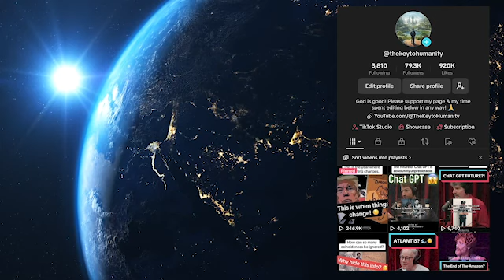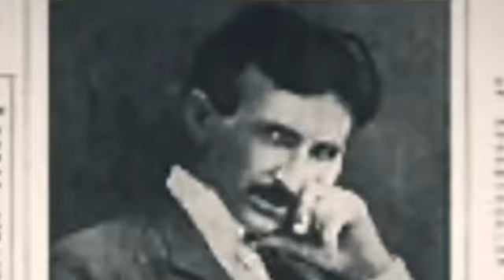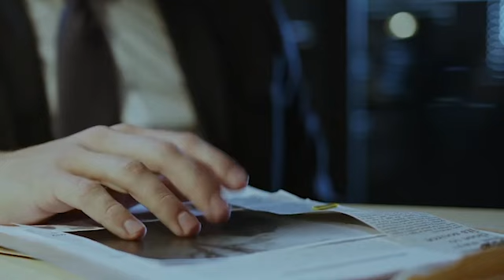The Last President | The Final Year Episode #1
The first part of an incredible original mini movie!